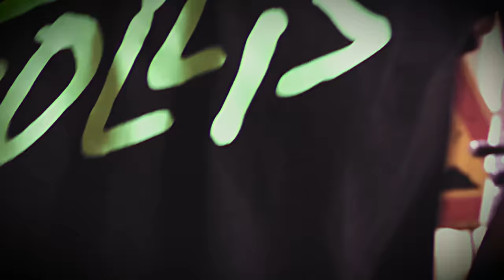LET ME BE MYSELF - The Follis & Francesco Riotta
VIDEOCLIP EDITING:
- Video production: Francesco Paolo Riotta
- 1st AC: Vesna Bursich

- Authors: Alberto Resta, Francesco Riotta, Nader Moukarzel
- Singers: Nader Moukarzel, Francesco Riotta, Alberto Resta
- Guitar: Alberto Resta
- Bass: Alberto Resta
- Drums: Nader Moukarzel
- Solo: Alberto Resta

Recording studio: Tanarosound
Mix and mastering: Oliviero Riva